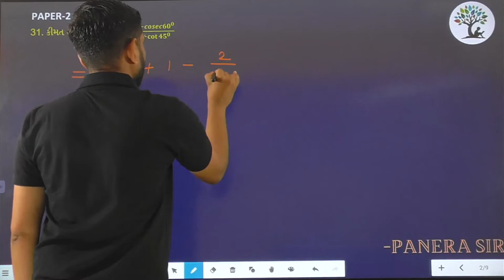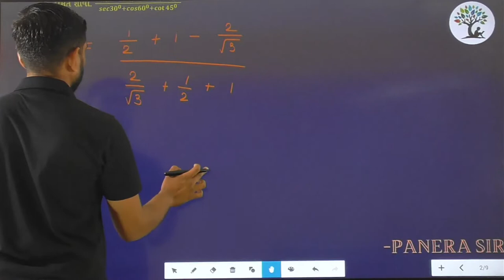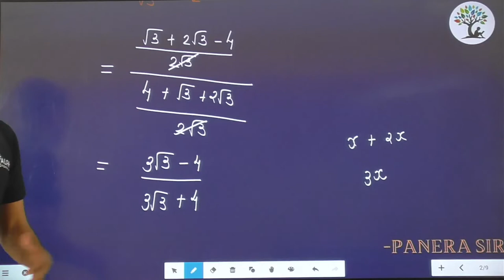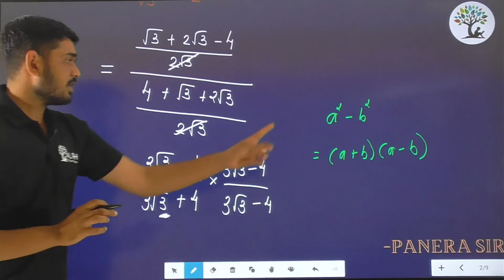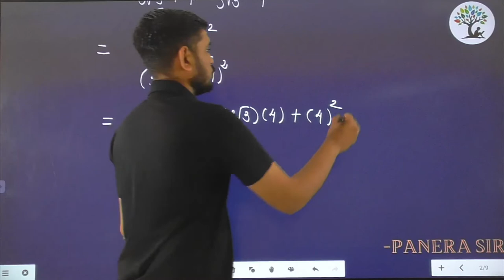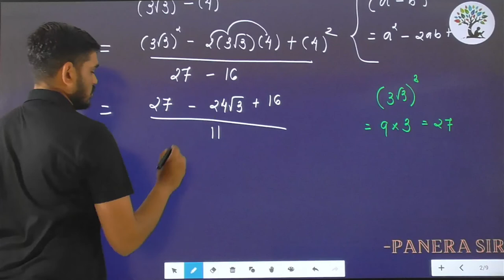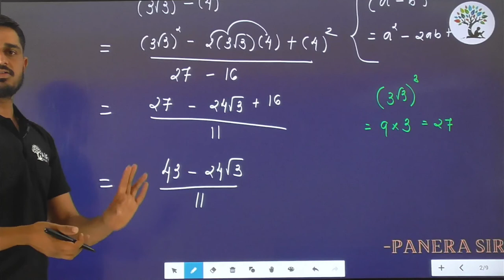Paper 2 | Que 31 | Basic Maths | Alpha Vidhya Sankul | in Gujarati by Panera Sir